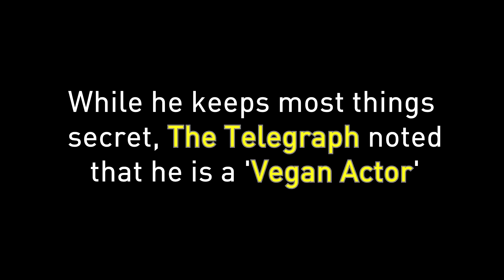Is Leonardo DiCaprio a Vegan Advocate?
Check out Plant Based News on facebook for more videos like this